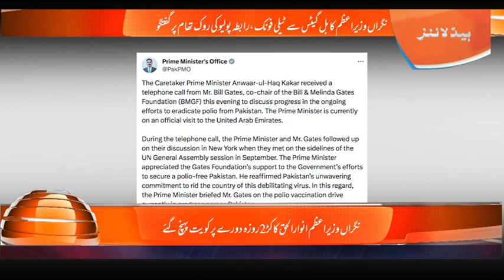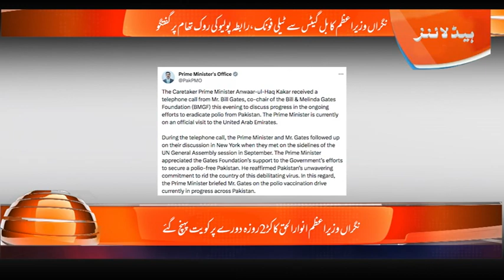Caretaker Prime Minister's telephonic contact with Bill Gates, discussion on polio prevention